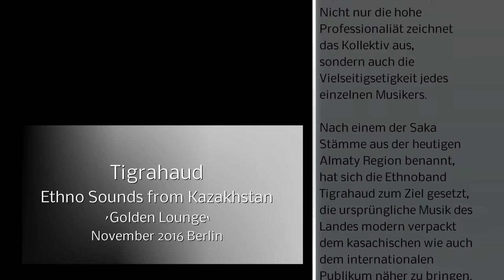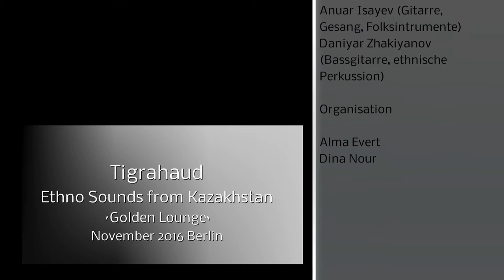Tigrahaud from Kazakhstan in Berlin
Tigrahaud
Ethno Sounds from Kazakhstan
´Golden Lounge`
November 2016 Berlin
Mit der Kulturmanagerin Dina Nour können alle Musik- und Kulturinteressierten eine engagierte Diplomatin aus Kazakhstan als Gewinn für den Soldiner Kiez verbuchen. Sie wohnt in der Soldiner Straße und startet am kommenden Sonntag ihre zweite Kulturveranstaltung nahebei in der „Golden Lounge“. (SKK berichtete).

Dina Nour wird  uns das kasachische Musikensemble aus Taldykorgan mit sieben Multiinstrumentalisten vorstellen. „Nicht nur die hohe Professionaliät zeichnet das Kollektiv aus, sondern auch die Vielseitigkeit jedes einzelnen Musikers“, berichtet Dina.   „Nach einem der Saka Stämme aus der heutigen Almaty Region benannt, hat sich die Ethnoband Tigrahaud zum Ziel gesetzt, die ursprüngliche Musik des Landes modern verpackt dem kasachischen wie auch dem internationalen Publikum näher zu bringen.“

Seit Freitag läuft bereits das von ihr mitorganisierte RUBEROID FESTIVAL im Kunsthaus ACUD in Prenzlauer Berg.  „Entstanden aus einer verrückten Idee von offenen Menschen aus Ländern der ehemaligen Sowjetunion, ist das Festival inzwischen zu einer wichtigen Plattform für junge Kunst in einem interkulturellen Berlin geworden.“ Am Samstag, den 26. November werden unter anderen die beiden Rocksängerinnen „Two time Twice“ auftreten. Sie hatten schon auf mehreren Festen im Soldiner Kiez ihre musikalischen Spuren hinterlassen.